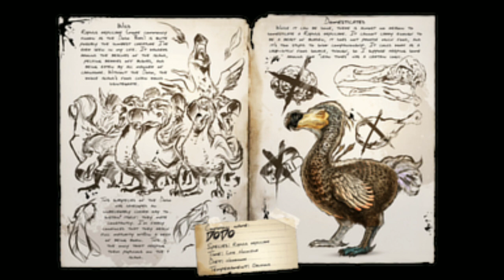Ark Dodo dossier voice over